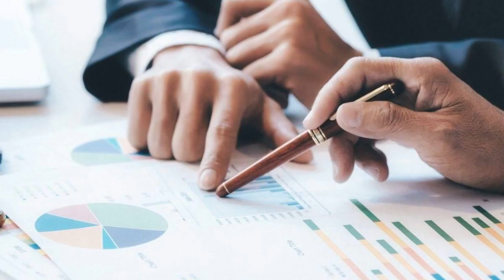Debt Trap: कर्ज के जाल में तो नहीं फंस रहे हैं आप? इन तरीकों से करें पता | NBT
Debt Trap: हर कोई कर्ज लेने से बचना चाहता है लेकिन कभी हालात ऐसे बन जाते हैं कि हमें कर्ज लेना पड़ता है। कर्ज को स्मार्ट तरीके से मैनेज करना बेहद जरूरी है। अगर ऐसा नहीं किया गया तो कर्ज जी का जंजाल बन जाता है और आप इसमें फंसते चले जाते हैं।